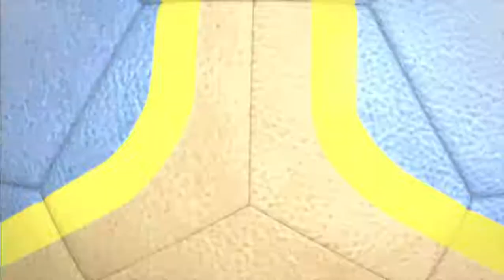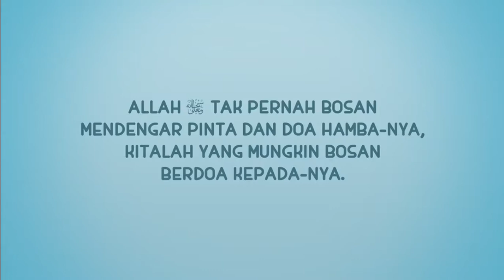Nusa Rara Alhamdulillah Terkabul